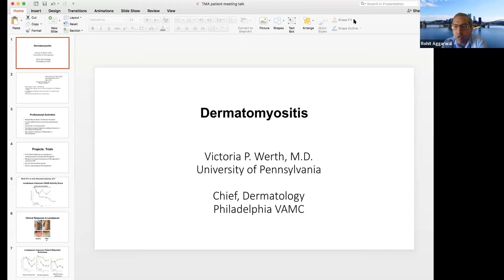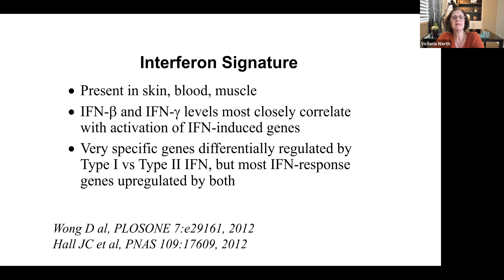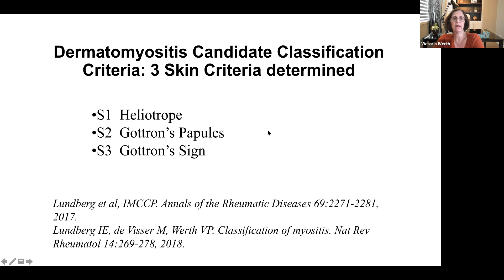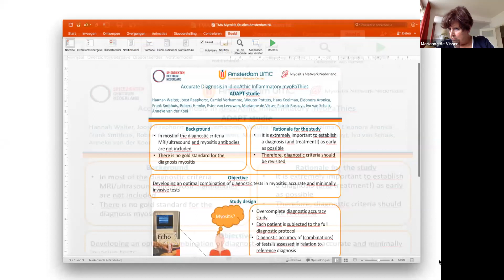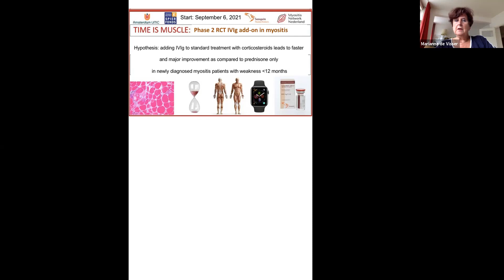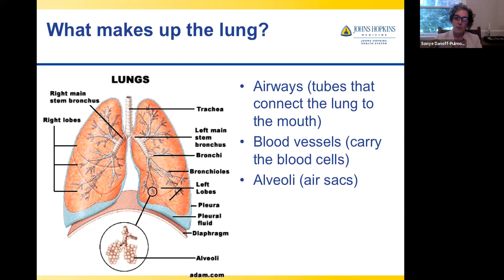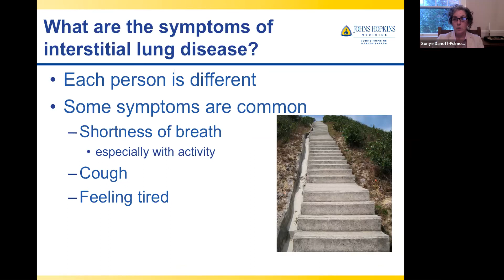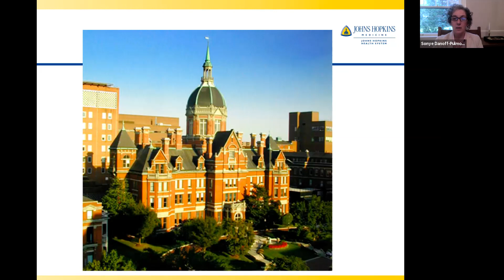Medical Advisory Board Town Hall Dermatomyositis Interstitial Lung Disease AntiSynthetase Syndr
Medical Advisory Board Town Hall  Dermatomyositis   Interstitial Lung Disease   AntiSynthetase Syndrome.